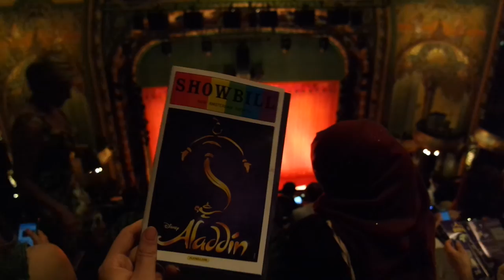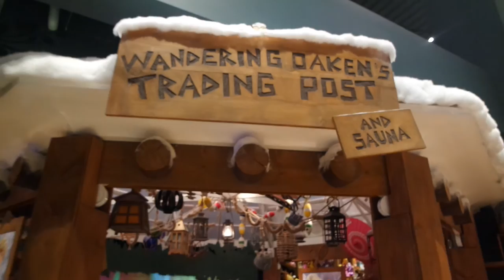Exploring New York: Statue of Liberty, Central Park & High Line - Video Montage HD 2015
In June/July 2015, I traveled around the USA and Canada.

This video shows my first three days in New York including:

Madison Square
Statue of Liberty
Times Square
Magnolia Bakery
High Line
Top of the Rock
Central Park
Aladdin on Broadway